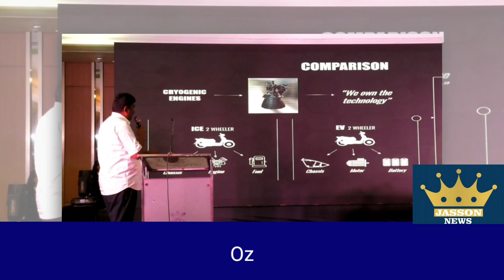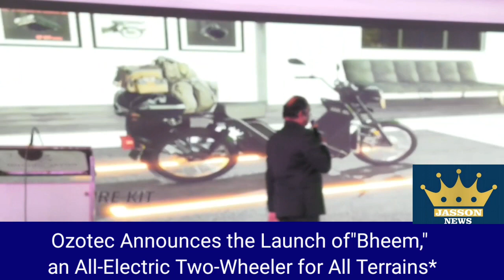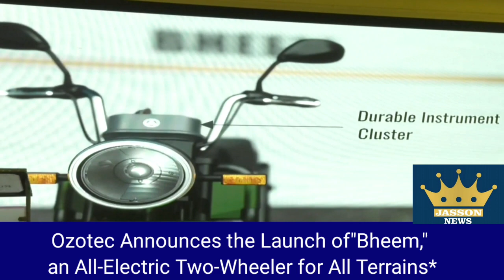Ozotec Announces the Launch of"Bheem," an All-Electric Two-Wheeler for All Terrains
Bengaluru, 24th May 2023 - Ozotec, a pioneer in electric vehicle innovation, is proud to introduce their groundbreaking new vehicle, "Bheem." Designed to excel in all terrains and weather conditions, Bheem is set to revolutionize the electric two-wheeler market. With a battery capacity of up to 10 kWh and an impressive range of up to 525 km per charge, Bheem boasts the longest range among all two-wheelers currently available.

Reservations for Bheem will be open starting from 25th May 2023 on Ozotec's official website as well as their showrooms.

Ozotec's Bheem has been meticulously engineered to address the limitations of current electric two-wheelers. Its powerful 10 kWh battery delivers an unmatched range of 525 km per charge, making it the perfect companion for long journeys. The trellis tubular frame structure ensures the vehicle's durability and allows it to conquer any terrain with ease. Additionally, the IP67-rated, in-house manufactured 3 kW motor provides ample torque to handle various terrains. The IP67-rated battery pack, featuring an all-aluminum Pressure Die Cast (PDC) body, incorporates a smart Battery Management System (BMS) and advanced wire welding techniques, ensuring the highest level of safety in the market.

Bheem caters to individuals from all walks of life, whether you are a style-conscious youngster, a business professional in need of a reliable vehicle, or a farmer looking for a versatile mode of transportation. To meet diverse requirements, Ozotec offers a wide range of accessories to customize your Bheem.

Equipped with Bluetooth connectivity and a mobile app, Bheem is a smart vehicle that enhances your riding experience. The dashboard displays vital information such as GPS speed, trip meter, GPS navigation, document and media viewer, travel history, and other advanced features demanded by today's market.

Bheem comes with a warranty of up to 7 years, providing customers with peace of mind and confidence in their purchase.

The pricing of Bheem has been calculated in accordance with the latest Fame - 2 amendments, ensuring that customers receive the most competitive prices in the market. Bheem is available in six variants, with ex-showroom prices ranging from Rs. 65,990/- to Rs. 1,99,990/- in Bangalore, depending on the variant you choose to purchase.

Barathan, Founder & CEO of Ozotec said "We are based in Coimbatore, a city renowned for its quality motor and pump manufacturing as well as textiles. Ozotec was established with the vision of 'innovation to serve society.' With over 20 years of experience in designing industrial control panels and motors, we possess extensive knowledge in control systems and motor design and manufacturing. Leveraging this expertise, we launched our first electric scooter, Flio, two years ago in five districts of Tamil Nadu, delighting more than 6000 customers. During our presence in the market, we observed that many customer needs remained unaddressed by existing EV manufacturers. While most focused on technological features, we realized the importance of prioritizing the core components: battery, motor, and chassis. To fulfill this need, we take pride in being the only company in India to design and manufacture all core components in-house. Furthermore, Bheem offers unparalleled customization options to meet individual customer preferences."

About Ozotec:
Founded in 2002 by Barathan, a passionate engineer and innovator, Ozotec is a renowned company that has been designing and manufacturing high-quality products across various domains. Ozotec has successfully developed and manufactured products such as Fixed Cellular Terminal (FCT), industrial automation products, and more. With a team of 150 skilled employees and a state-of-the-art 30,000 sq. ft. factory, Ozotec is committed to delivering innovative solutions that improve the lives of its customers.
The core R&D team of 25 young engineers at Ozotec has worked tirelessly to design and develop "Bheem." With over 10 patent and trademark applications for Bheem, Ozotec stands out as a unique player in the market. A new production line for Bheem is currently being established, and large-scale production is expected to commence in September.
Additionally, as part of our expansion plans, we are excited to announce that we are moving towards a global presence. In the near future, Ozotec is set to establish the Ozotec Global Center in Bangalore. This strategic move signifies our commitment to reaching customers worldwide and further solidifies our position as a leading player in the electric vehicle industry. The Ozotec Global Center will serve as a hub for our global operations, allowing us to cater to the growing demand for innovative and sustainable transportation solutions on a global scale.